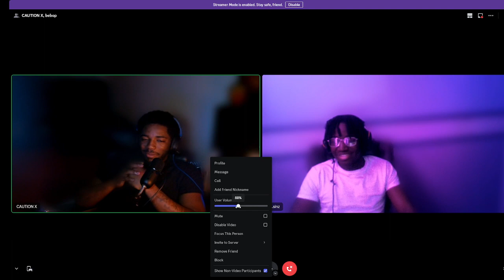FEMALES ARE VERY DELUSIONAL!!!